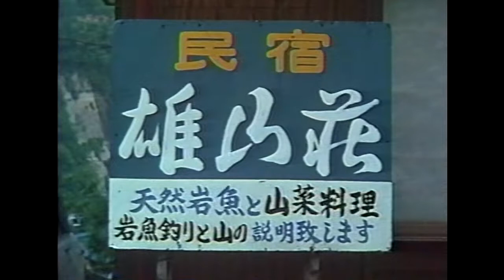Tenkara Origins: Shigeo Yamada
Legit professional Tenkara Angler (Shokuryoshi) and Bear Hunter (Matagi) Shigeo Yamada filmed in the 1970s fishing the snowy slopes below the peak of Mount Naeba.
We interviewed Shigeo's son Kazuyuki Yamada in 2017 and he owe him a huge debt for passing on so much of the true history and culture of tenkara.